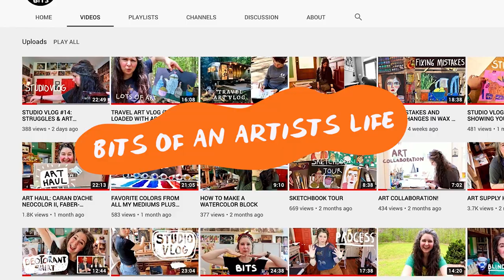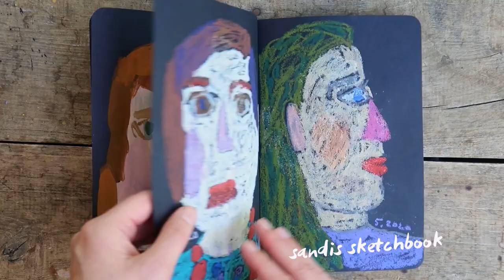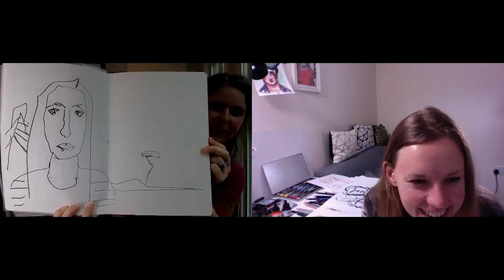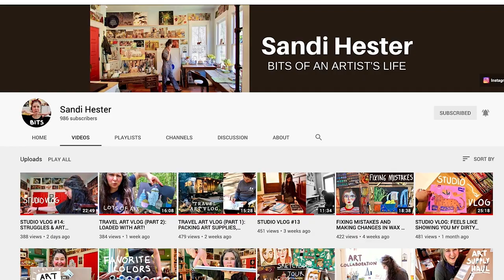Loosening up + finding inspiration | Artist Collab with Sandi Hester | PART 1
Hi guys! Welcome to the Artist Collab series where I collaborate with other artists and share the process and art we create together.
In this series I meet and collaborate with American artist Sandi Hester.

This series will be spread over 3 parts. In part 1 we will be drawing each others portraits and attempting to loosen up through a series of drawing exercises.

Sandi is a professional artist whose work is both loose and bold. She works across a range of mediums including oils, pastels, crayons and gouache. She also has a love of keeping sketchbooks and you'll most likely find her sketching all the things in her house.  For Sandi, the subject, colour, texture and enjoyment of the creative process are very important. And you see this in her colourful Youtube channel
Sandi says of her work: I'm not interested in the exactness - I'm interested in how it makes me feel. Painting this way tells you more about the image or scene than when grasping for the details.

This is what I really want to hone in on in this project with Sandi. I find that I can get too wrapped up in capturing a true likeness of a person and find I work so tightly that I strangle the life out my portraits, so with Sandi's guidance I want to work through this.

I'm really excited to collaborate with Sandi and share this creative process with you. Drawing portraits isn't necessarily a go-to subject of mine but I want to push myself out of my comfort zone, work with materials I'm not familiar with and create some new exciting work.

ABOUT ME:
My name is Mel Chadwick and I'm a professional freelance illustrator and artist based in Cornwall. Here I share studio vlogs, sketch walks, tips and tutorials that may be helpful to other artists.

NEW PODCAST:
Myself and artist friend Natasha Newton have launched a podcast!
We chat about running a creative business, sharing struggles, successes, ideas and thoughts. Come and find us on our youtube channel over at Creative Catchup